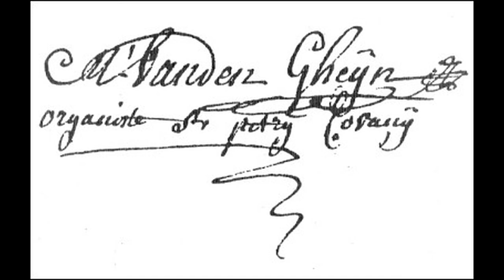"Prelude du Ve Ton" from 46 SELECTED PIECES BY BAROQUE/PRE-BAROQUE COMPOSERS, Matthias Vanden Gheyn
Matthias Vanden Gheyn (1721–1785) was a Flemish composer from the Baroque/Classical transition period. He was considered an outstanding virtuoso of the carillon (tower bells) and organ.